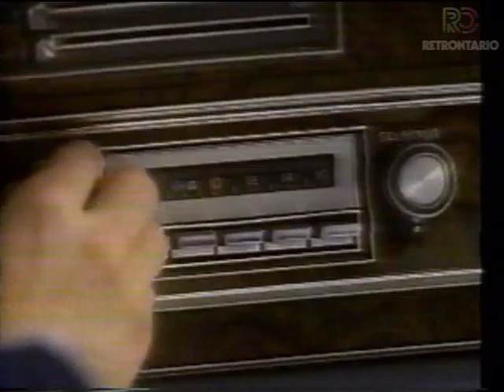Burger King Hot Toppers (1986) 🍔🍔🍔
Would you eat a burger that has a slice of ham on top it?